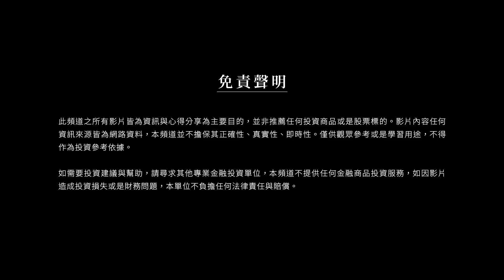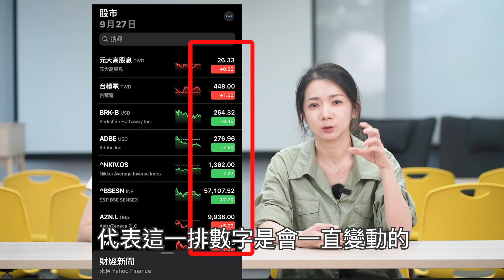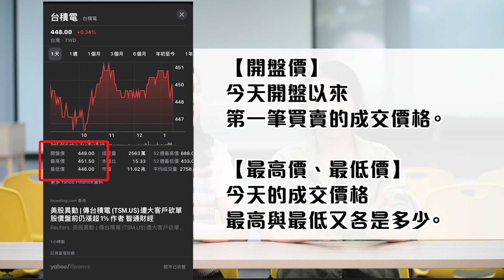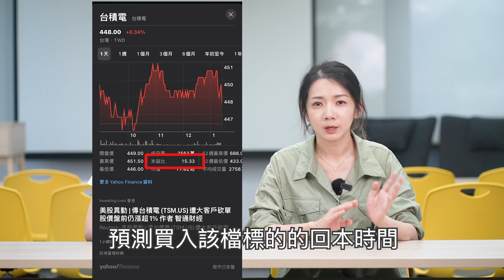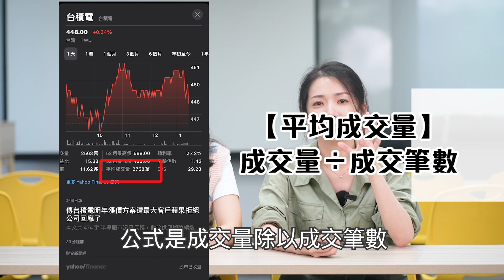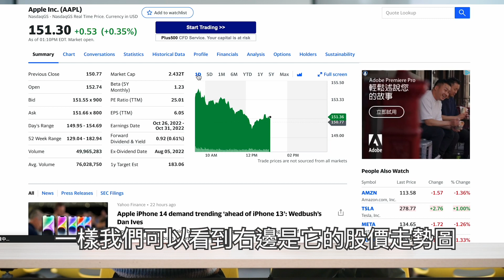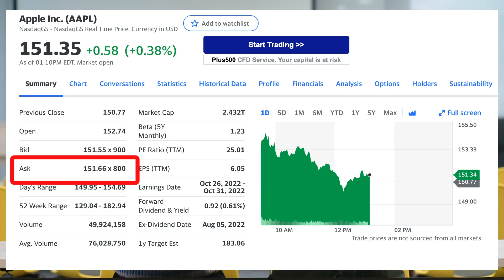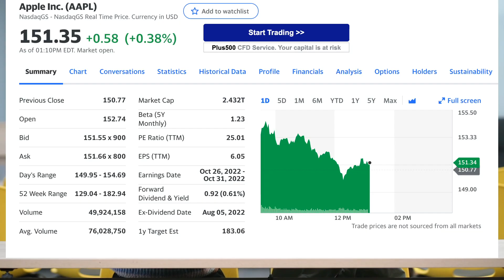【投資超級新手】投資股票前，你學會怎麼看盤了嗎！？｜BOS巴菲特線上學院 Buffett Online School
00:00 對看盤上的數字有看沒有懂
00:37 手機股市的看盤APP帶大家實際看一次
02:11 想買或賣股票，常常搞不懂要看賣出價還是買進價？
02:51 為何有些投資人會看成交量、本益比進場？
03:34 想參考本益比？首先要先觀察＿＿＿
05:01 什麼是風險係數
05:37 用網頁版看盤帶大家實際看一次
05:49 台、美股這一點最不一樣！
06:30 衡量成交量有＿＿＿這兩種方式

07:56 對看盤有了基礎認識後，接下來就是找值得投資的好公司
➡️美股中哪間公司適合長期持有➡️每年賺取利滾利的複利效果➡️穩健、低風險、不用盯盤👉👉
剛學會投資的你📈📉對看盤軟體上的數字一看三不知😅
到底這些數字代表什麼？我們應該先看哪裡呢？
讓Peggie用👉8分鐘解釋股市上這些數字的含義與用途
幫助大家剛開始投資的路上可以更加順暢💪💪
一起點進影片學習更多🤟
📍３小時帶你踏出學習投資的第一步